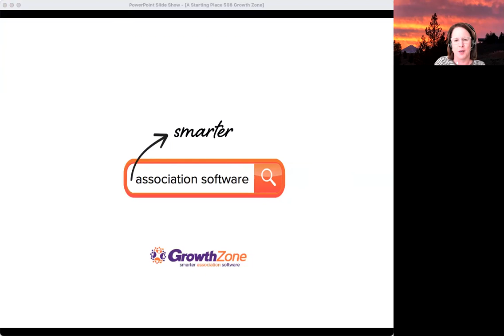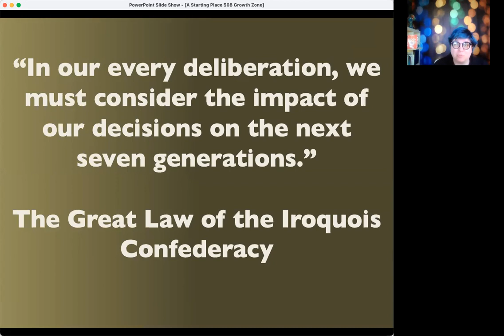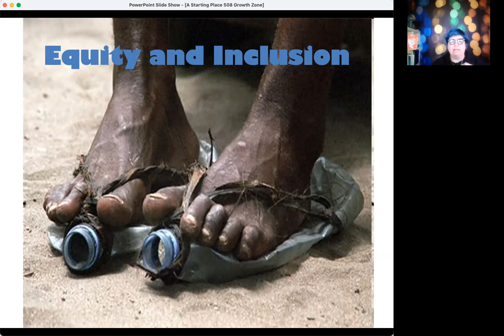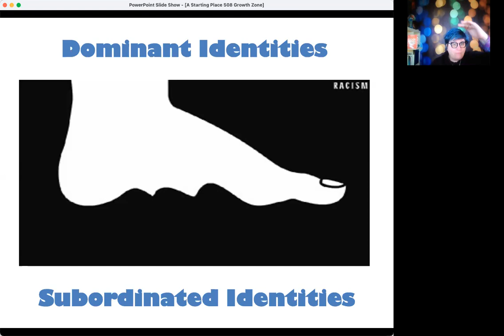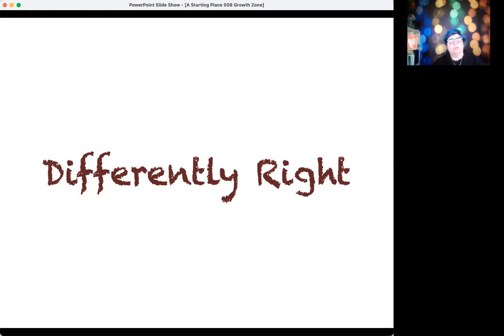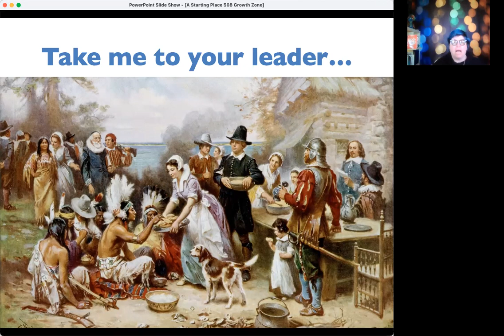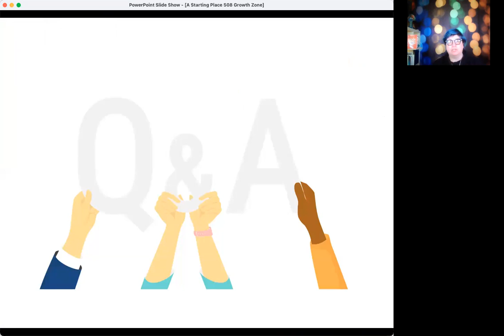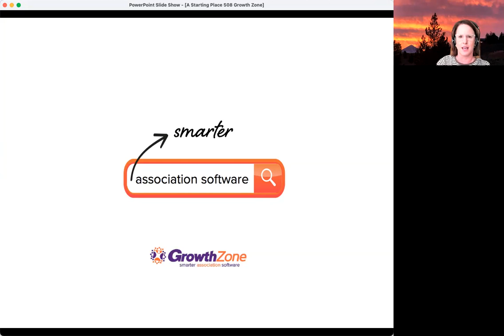Entry Points to Talking About Association Diversity with Jessica Pettitt